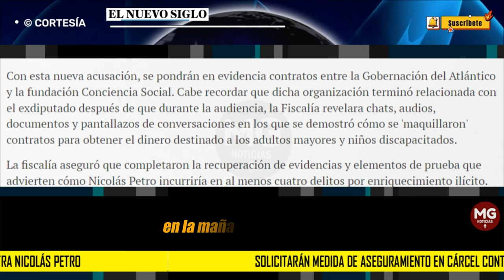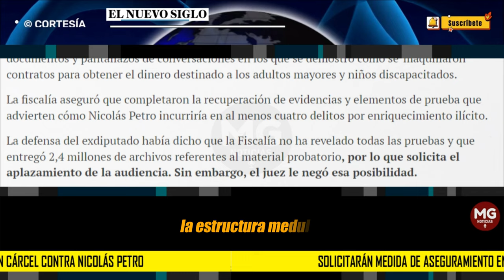URGENTE 🚨 Solicitarán medida de aseguramiento en cárcel contra Nicolás Petro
Con esta nueva acusación, se pondrán en evidencia contratos entre la Gobernación del Atlántico y la fundación Conciencia Social. Cabe recordar que dicha organización terminó relacionada con el exdiputado después de que durante la audiencia, la Fiscalía revelara chats, audios, documentos y pantallazos de conversaciones en los que se demostró cómo se 'maquillaron' contratos para obtener el dinero destinado a los adultos mayores y niños discapacitados.